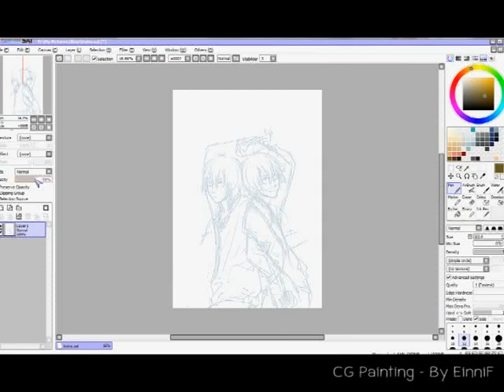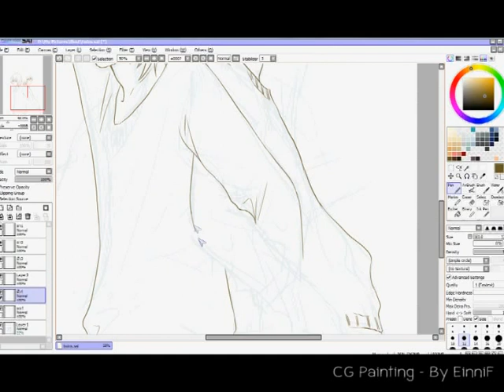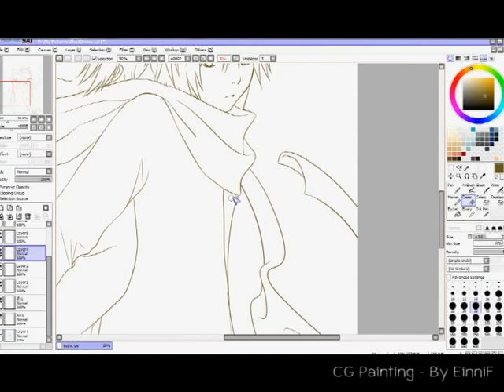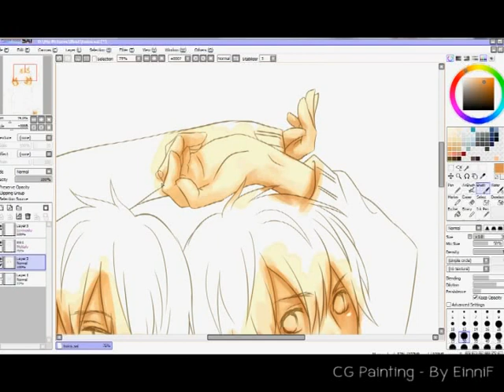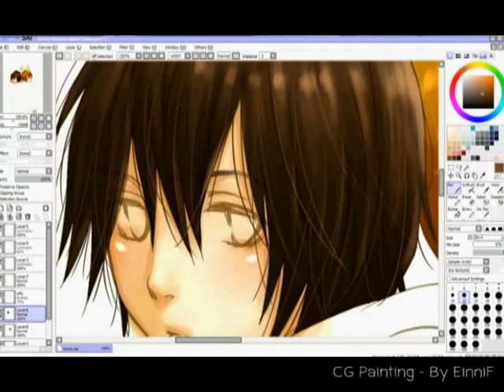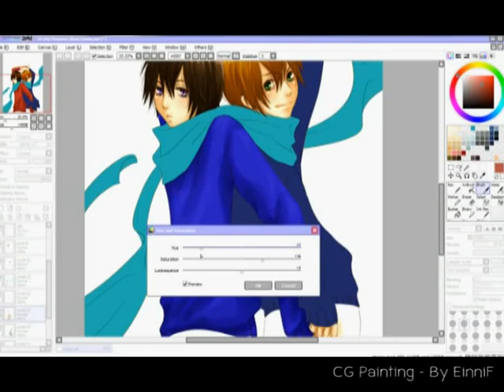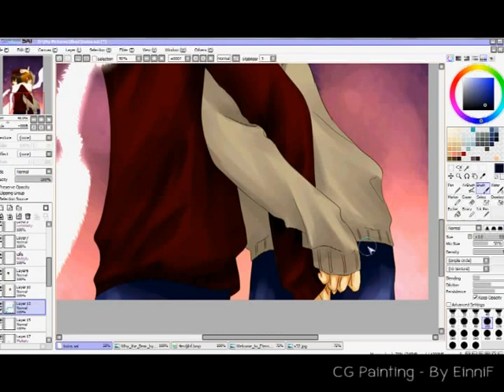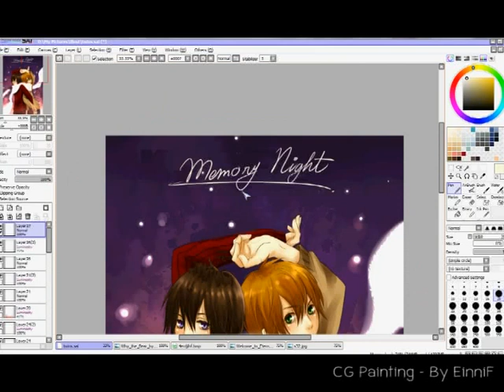[SAI] Speed paint Grey & Roven | EinniF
By EinniF

I drew twins and I think they are (at least) ...
They have the same color eyes and color hair. The question, do you know who has dyed his hair and wear the contact lens on? ^__^

ps. This is the my second speed painting on youtube.

Tools
- Paint tools SAI
- Black wacom bamboo fun tablet
- CamStudio (record)

FAQ.
Q: On 8:13 where did you get those images?
A: I found on internet and saved them for a while so I can't tell you where I got them but you can search 'screentone' in google. There are many beautiful screentones. ah, a part of some screentone my friend has sent to me about three years ago ; )